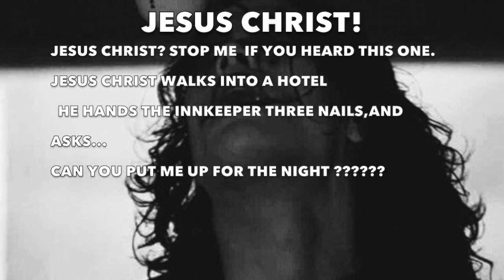THE HIXON-VICTIMS AREN'T WE ALL ( THE CROW TRIBUTE )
THE HIXON- VICTIMS AREN'T WE ALL - AVAILABLE ON I-TUNES , CDBABY & SPOTIFY